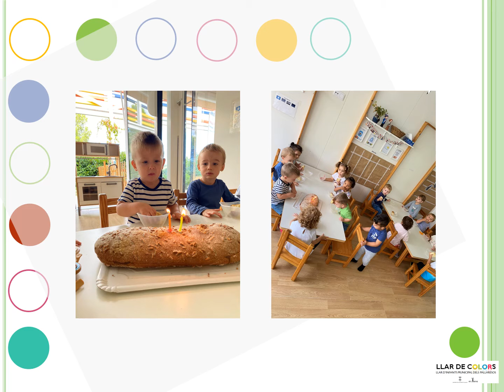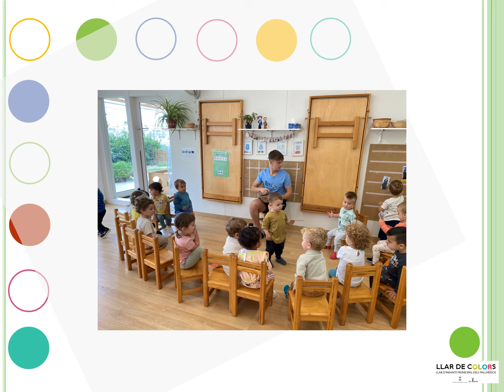DIARI D'ESTANÇA DEL GEGANT VADOR